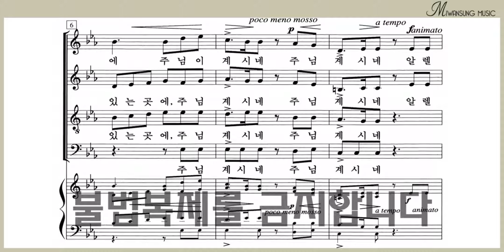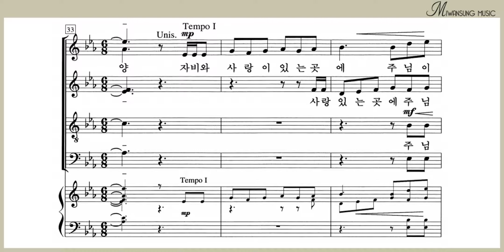자비와 사랑이 있는 곳에 / 테너파트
영광의 찬양 4 BEST / 자비와 사랑이 있는 곳에 / 테너파트